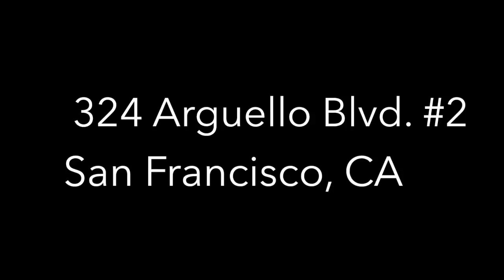324 Arguello Blvd. #2, San Francisco Condo for Sale - Climb Real Estate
324 Arguello Boulevard #2, San Francisco Condo for Sale - Climb Real Estate

This classic Edwardian 2 bedroom plus den, 1.5 bathroom condo in an intimate 4-unit building features formal entertaining spaces, classic period details, and modern upgrades. The large formal dining room features grand portrait and crown molding, and the living room and sunroom have views of the tranquil shared yard, perfect for barbecuing and outdoor living. The remodeled kitchen has granite counters, abundant cabinets, stainless steel appliances, wine fridge, a window over the kitchen sink, and a Dutch door to the back stair. The sellers also installed a modern half bathroom and in-unit laundry room with permits. The condo is move-in ready with hardwood floors, fresh paint, and updated light fixtures. In the building’s garage you have tandem parking for one car. There are also a deeded storage unit and a second washer/dryer for the building.

Listed by Michelle Balog and Margot Rose Edde, Climb Real Estate